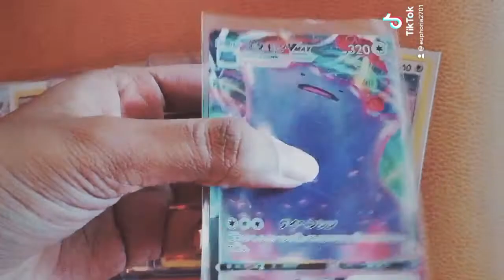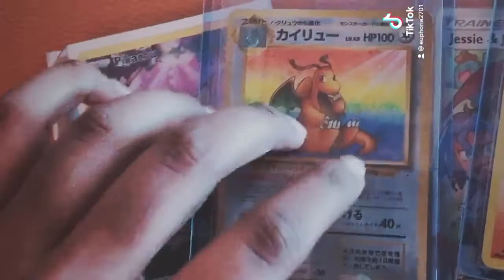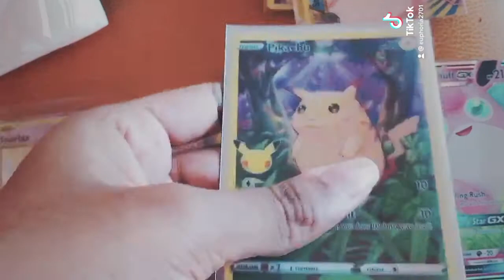ASMR POKÉMON BASE XY EVOLUTIONS JAPANESE JUNGLE EVOLVING SKIES CELEBRATIONS TAPPING